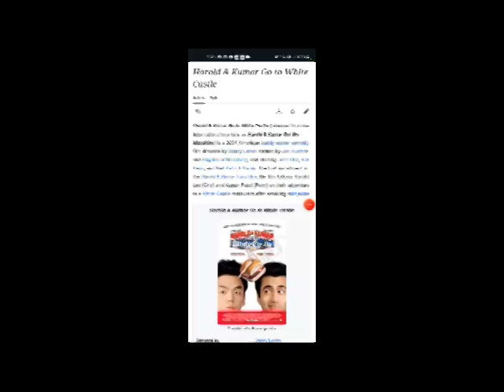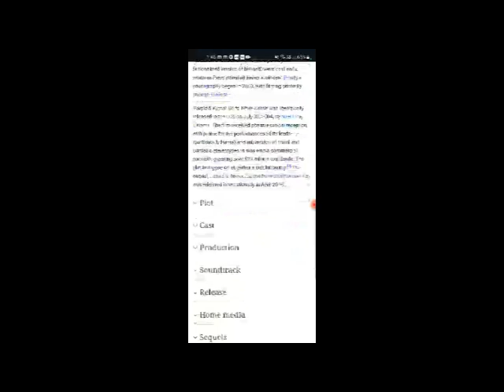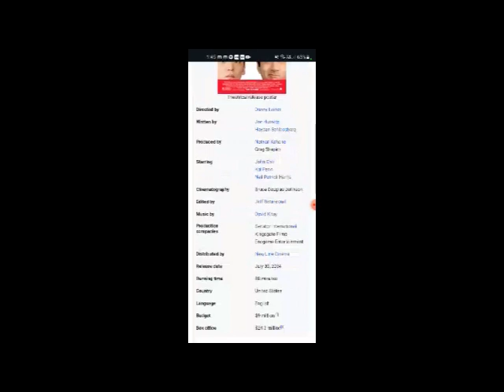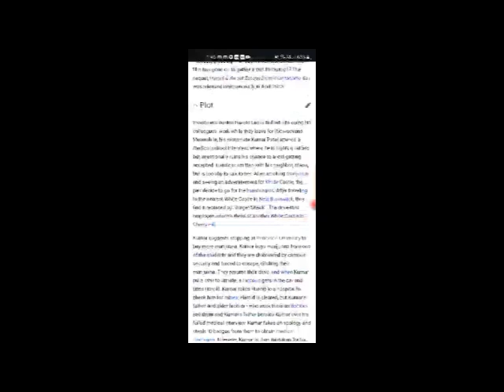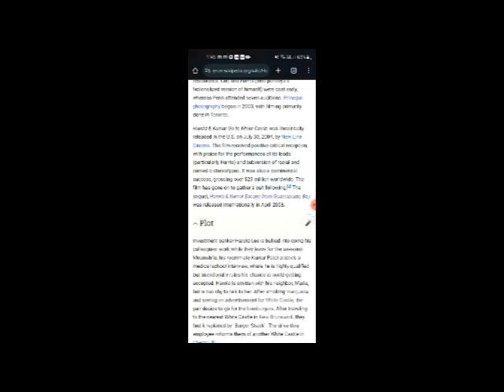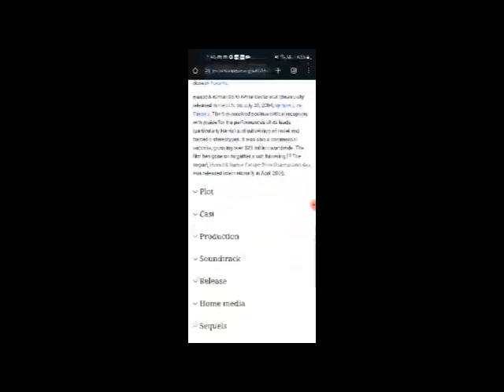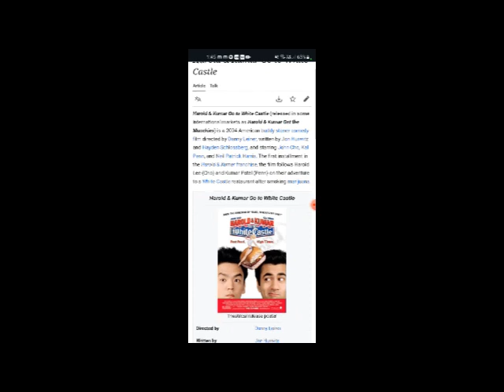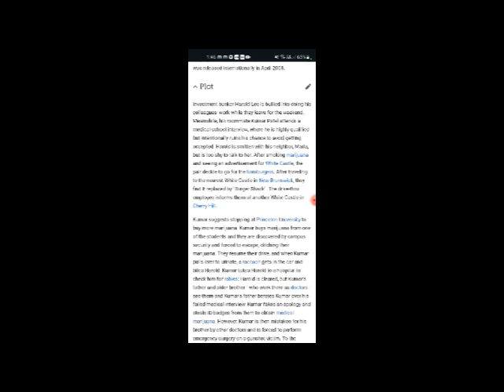Harold & Kumar Go to White Castle Full Movie Fact, Review & Information / John Cho / Kal Penn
In this video we will tell you about fact, Review and Knowledge of movie Harold & Kumar Go to White Castle